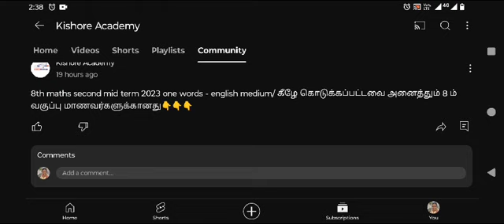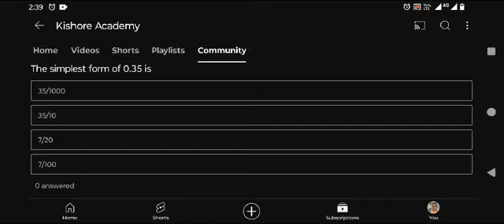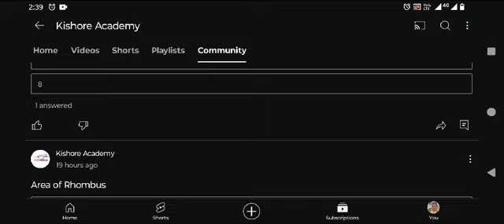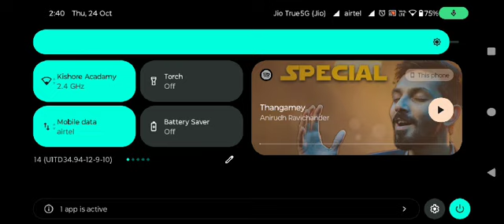important update from Kishore Academy /Kishore Academy/Kishore Sir/Surandai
important update from Kishore Academy